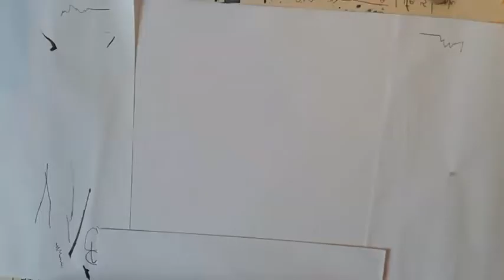Hares Whisper, Drawing with both hands, Animal Art, Pen and Ink, Mindfulness, Two Pen Penny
Two Pen Penny creations explore a range of meditative, decorative, nature, and animal themes. To create these I draw with both hands, simultaneously mostly with pen and ink